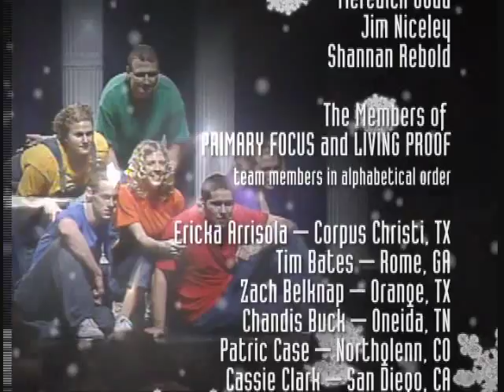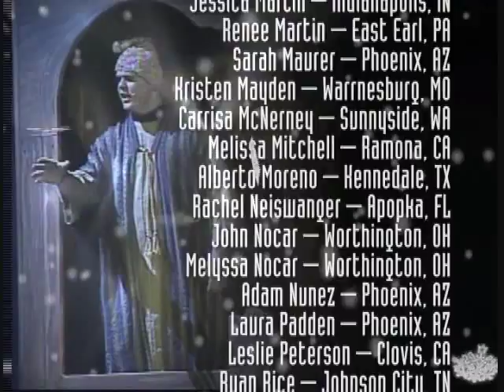Hallelujah Praise The Lamb Finale Leonard Tucker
The 04'-05' cast of Come Celebrate Christmas at The Governor's Palace in Sevierville (Pigeon Forge) Tennessee. The entire cast was between 18 and 25 with a handful of exceptions. Most cast members made $15-$25 a week. The show was supposed to be a for profit endeavor to finance the 501c3 Educational non-profit "Primary Focus" which sent college age young people to Elementary Schools around the country for over a decade. Show Written and Produced by Dr Randy Rebold. Music by Don Marsh.